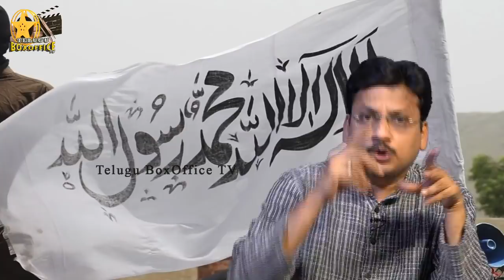వాళ్ళు శరణు అడిగారు కాబట్టి చేసే తీరాలి! India Must Do The Great Job!